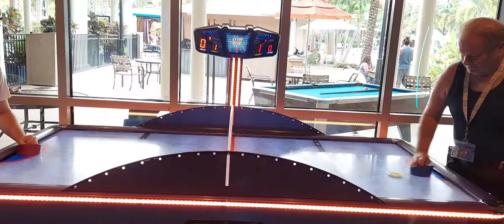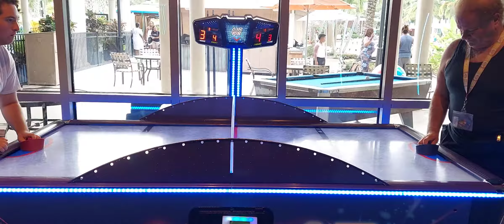Air Hockey: STRIKER vs WITCHDOCTOR